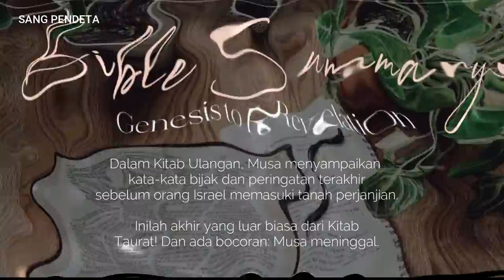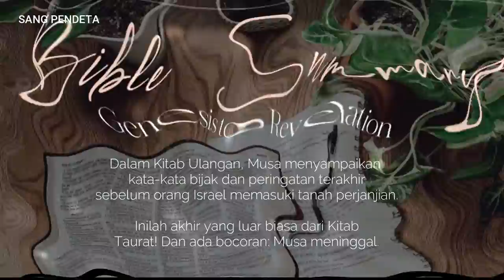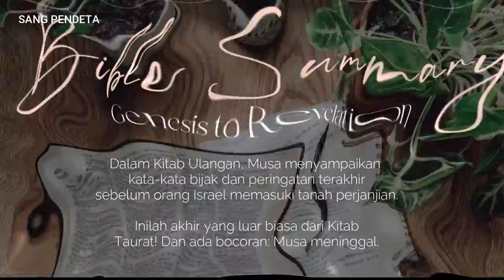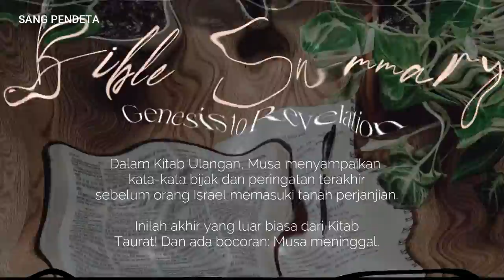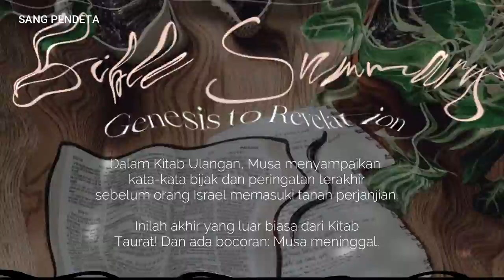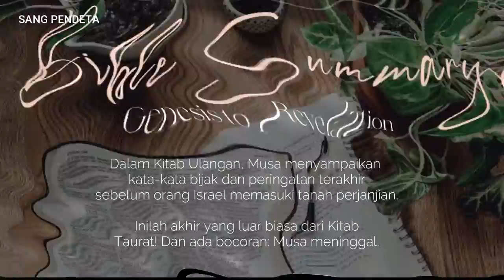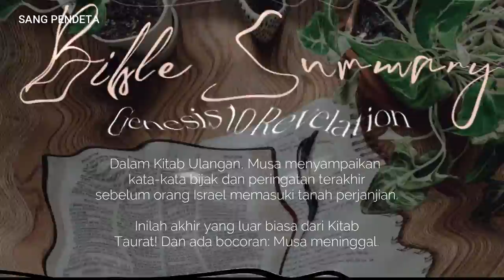RINGKASAN ULANGAN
Mengapa buku ini ditulis?
 Buku ini memberitahu generasi baru  Israel bagaimana  menyenangkan Tuhan, sehingga Tuhan memberkati mereka.
 Kisah apa yang terjadi  dalam buku ini?
 Musa berbicara kepada orang Israel. Dia memberi tahu mereka apa yang telah Tuhan lakukan untuk mereka, dan dia mempertimbangkan kembali aturan Tuhan untuk kekudusan. Bangsa Israel berjanji untuk menaati Allah.